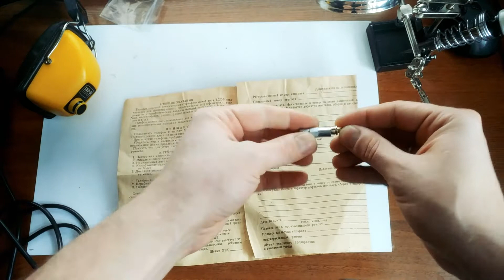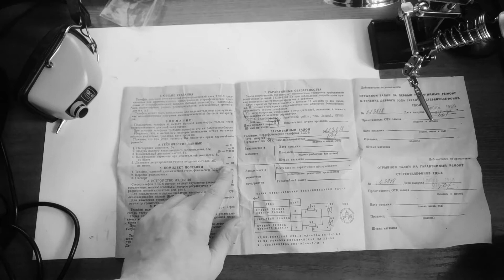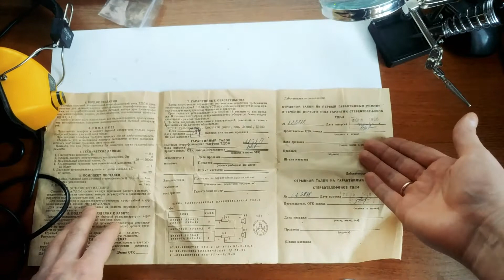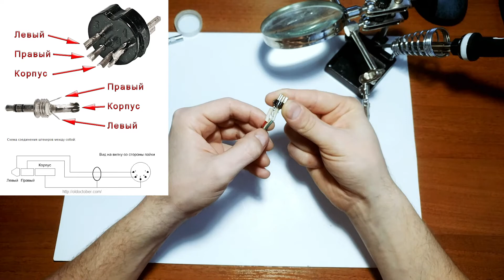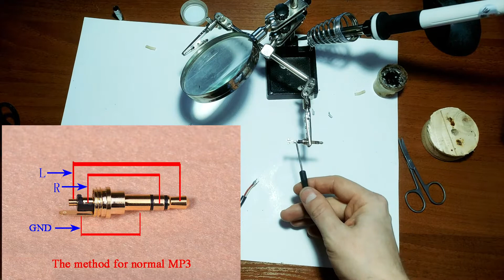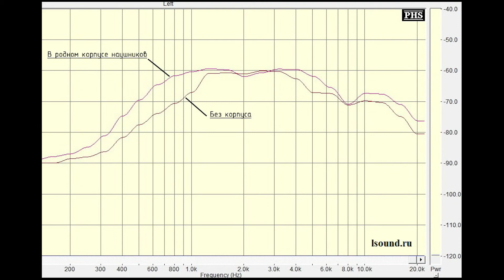ТДС-6. Первое знакомство, замена штекера, разборка, ачх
Изготовитель: Радиоэлемектроханический завод, г. Кимовск, Тульская область.
Назначение: для индивидуального прослушивания стерео программ от бытовой стерео аппаратуры 2-4 групп сложности.
Диапазон воспроизводимых частот: 20 – 20000 Гц
Неравномерность АЧХ в диапазоне: 50 – 8000 Гц: 10 дБ
Звуковое давление на частоте 500 Гц при мощности 1 мВт: 94 дБ
Номинальное сопротивление: 8 Ом
Паспортная мощность: 0,5 Вт
Суммарный коэффициент гармоник в диапазоне 100-3000 Гц: 1%
Габаритные размеры: 110х85х65 мм
Масса без кабеля: 0,4 кг